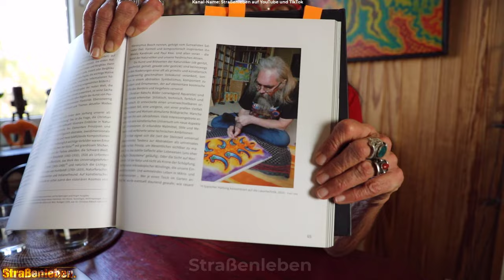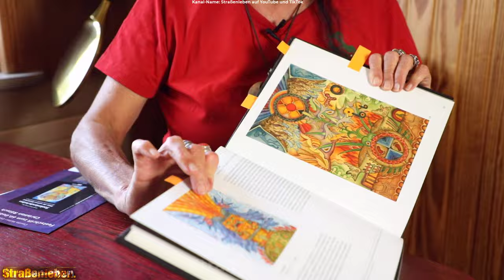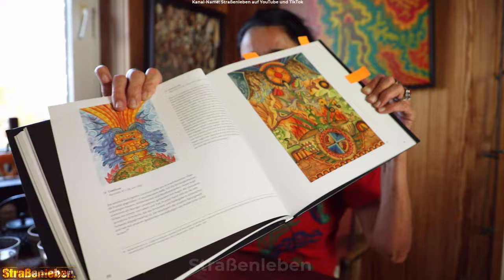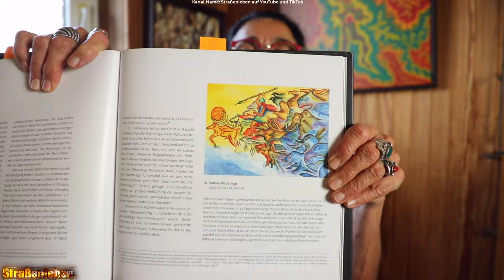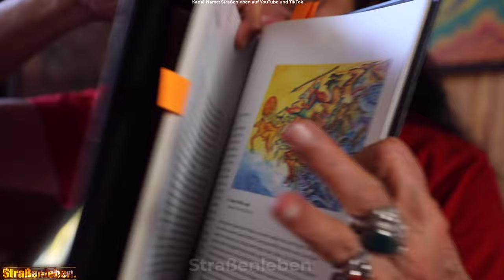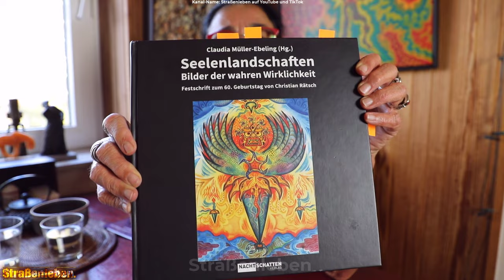Dr. Christian Rätsch ist in den Armen seiner Frau eingeschlafen 🌏 2/2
Dr. phil. Claudia Müller-Ebeling: LEBENSWERK 2/2
Claudia Müller-Ebeling (* 1956) ist freischaffende Kunsthistorikerin, Referentin, Autorin und Übersetzerin mit dem Spezialgebiet der Visionären und Psychoaktiven Kunst. Dr. phil. Müller-Ebeling studierte Kunstgeschichte, Ethnologie, Indologie und Literaturwissenschaften in Freiburg, Hamburg, Paris und Florenz. Sie lebt in Hamburg, bis zu dessen Tod 2022 zusammen mit dem Altamerikanisten und Ethnologen Dr. phil. Christian Rätsch. Gemeinsam forschten sie über zwanzig Jahre lang unter anderem auf Guadeloupe, in Korea, im Amazonasgebiet und im Himalaya zu Heilpflanzen und Schamanismus sowie den elementaren Prinzipien schamanischer Kunst.